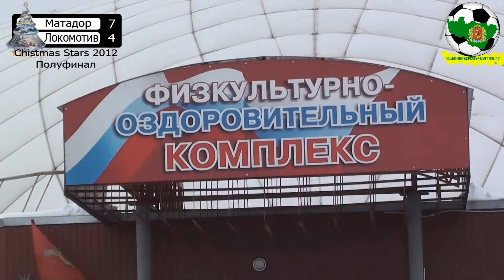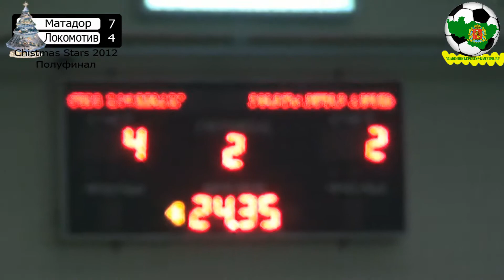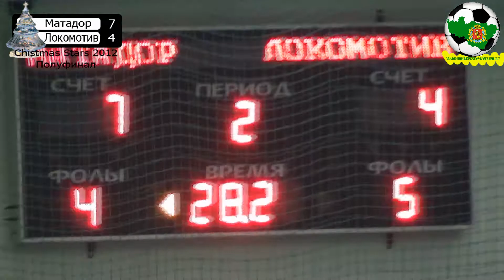Christmas Stars 2012. Полуфинал. Матадор - Локомотив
Рождественский турнир Christmas Stars 2012
Полуфинал